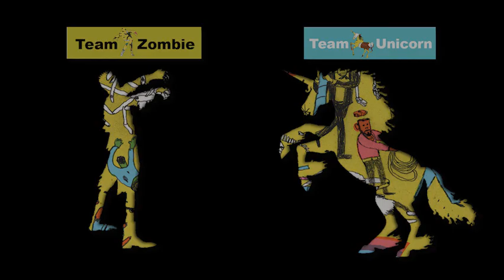Zombies vs Unicorns Anthology Book Trailer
An anthology of short stories edited by Holly Black and Justine Larbalestier, begs the question: which is better, the zombie or the unicorn. Contributors include bestselling teen authors, Cassandra Clare, Libba Bray, Maureen Johnson, Meg Cabot, Scott Westerfeld, and Margo Lanagan. Team Zombie or Team Unicorn. You decide! YA